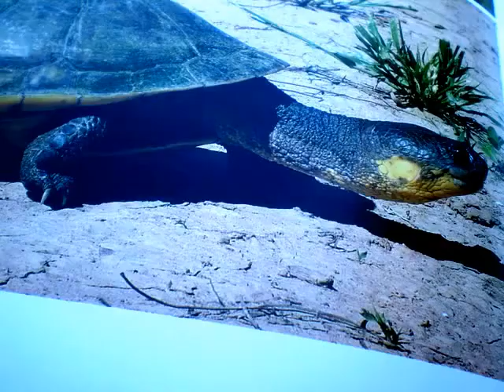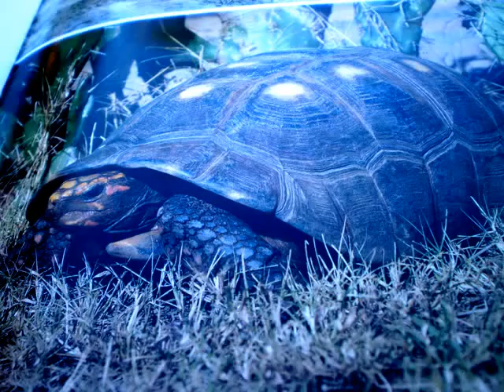FLORA UND FAUNA-CHACO PARAGUAY PARTE 2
CHACO -PARAGUAY  FLORA UND FAUNA   PARTE 2